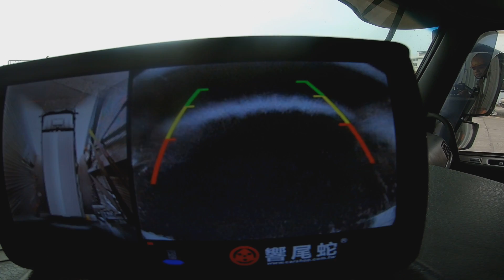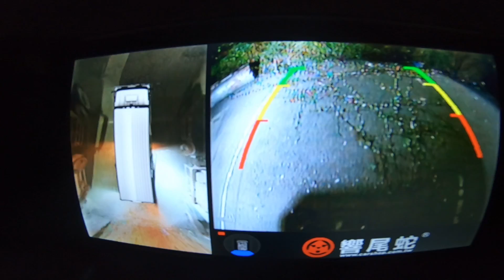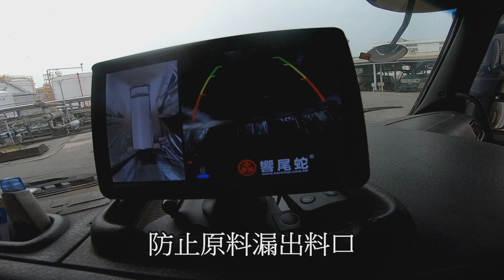死角剋星【VOLVO聯結車裝設環景系統】 對我有什麼幫助!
【響尾蛇360°"大車"環景系統】
響尾蛇網站